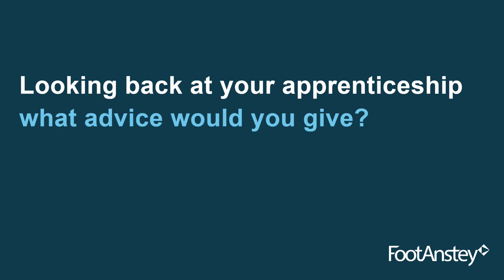NAW2022 - Advice for an apprenticeship